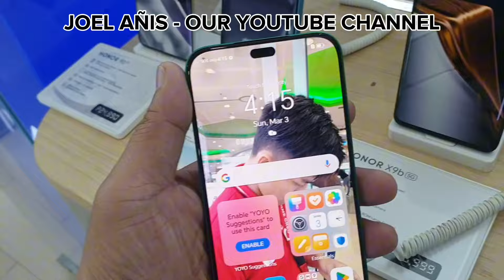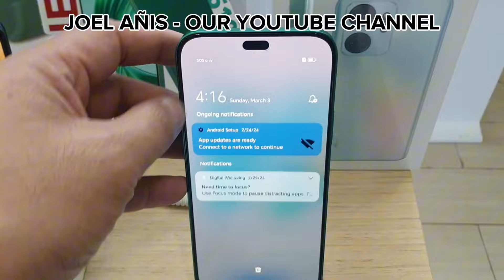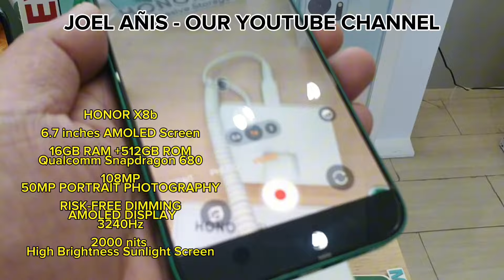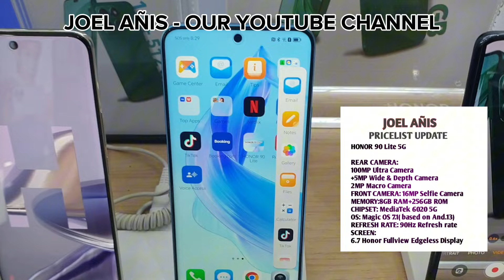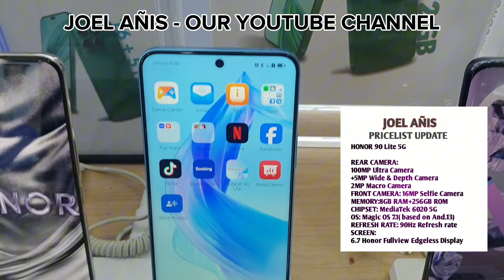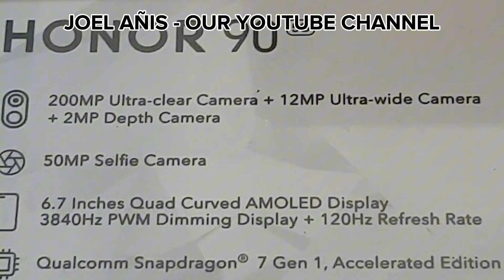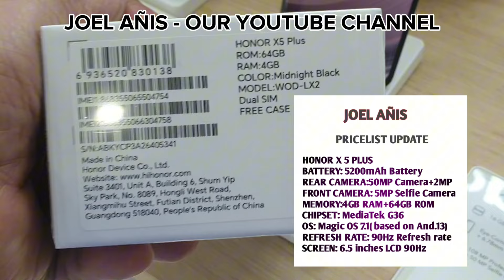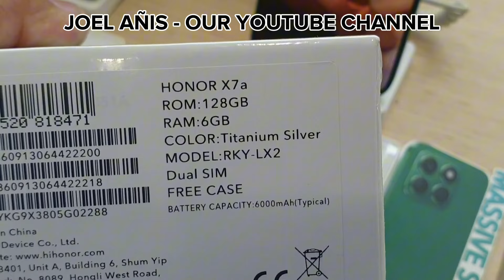HONOR PRICES UPDATE X8b,X5plus,X6a,X7a,Honor90 5G,Honor90Lite5G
HONOR PRICES UPDATE X8b,X5plus,X6a,X7a,Honor90 5G,Honor90Lite5G#philippines saudiarabia india malaysia pakistan bangladesh @JoelAnis